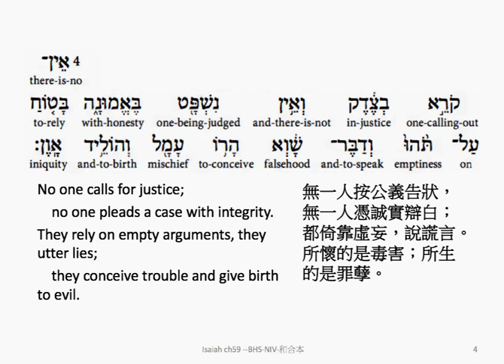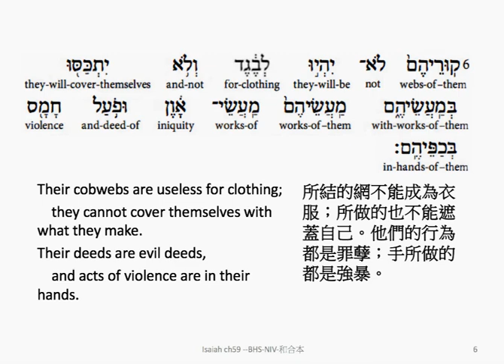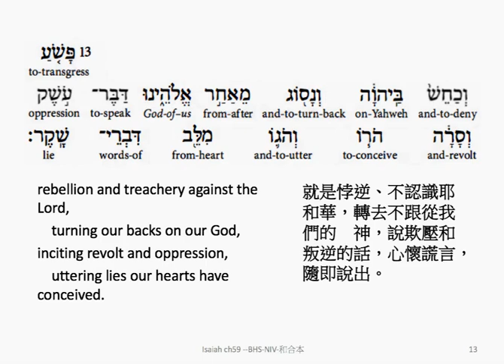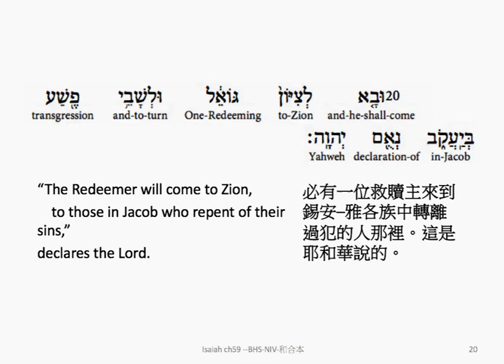Isaiah 59: Hebrew interlinear audio Bible 希伯來文聖經:以賽亞書第五十九章